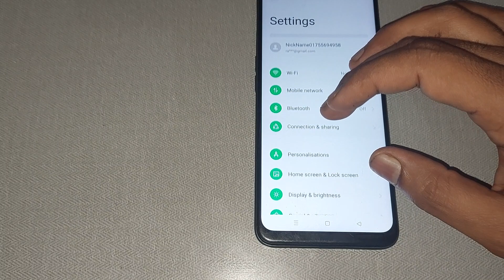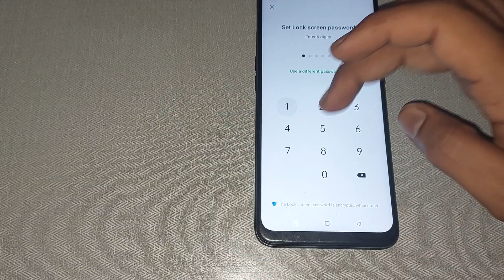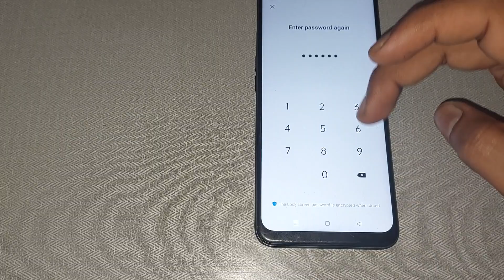how to unlock name password in oppo a16e, oppo a16e me name password unlock kaise kare